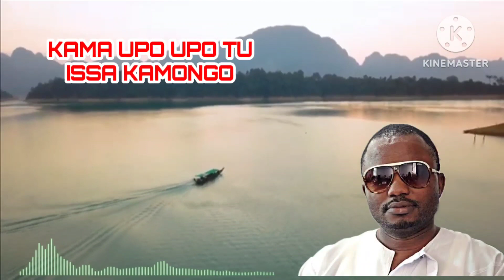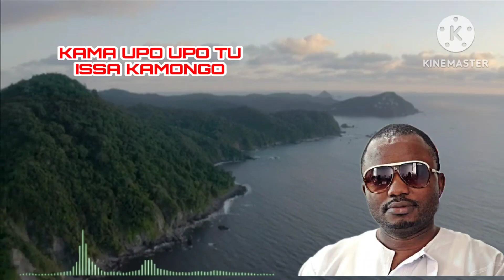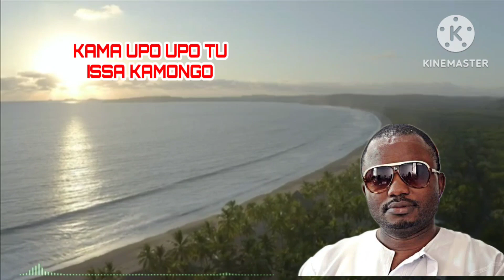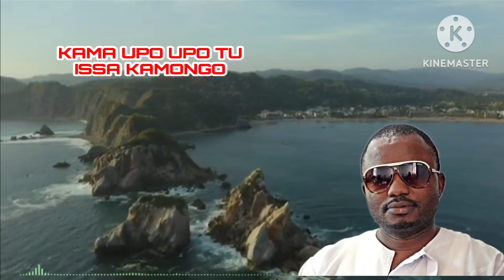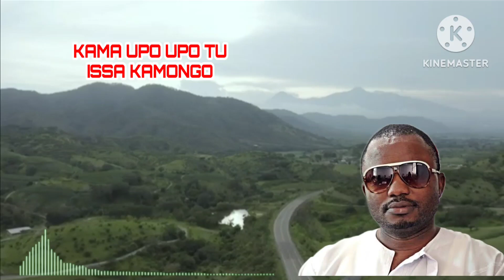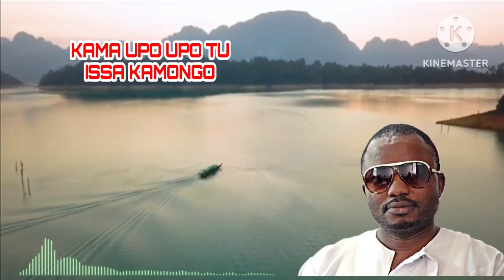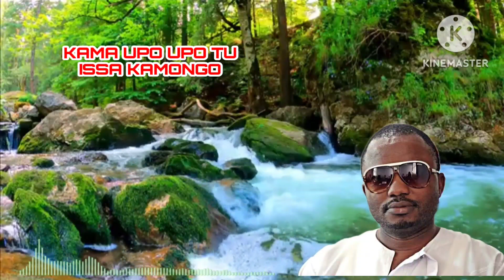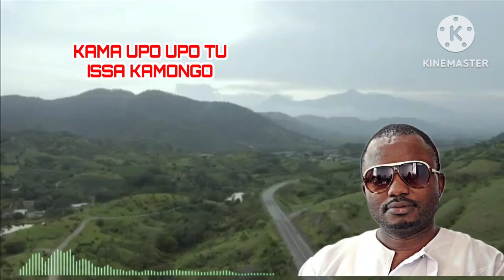KAMA UPO UPO TU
Kama upo upo tu - Issa Kamongo